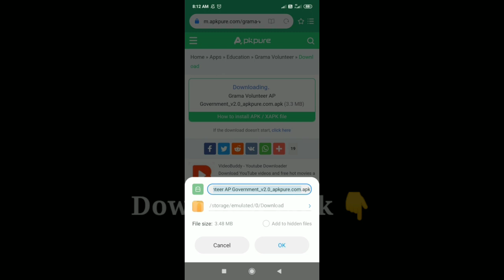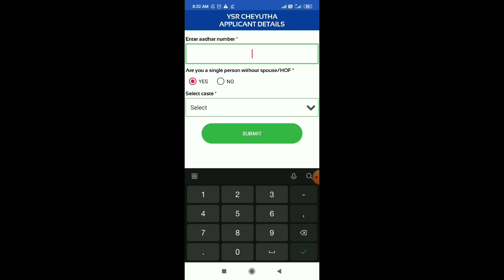YSR చేయూత survey latest 2.0 app//Last date 22nd Jul